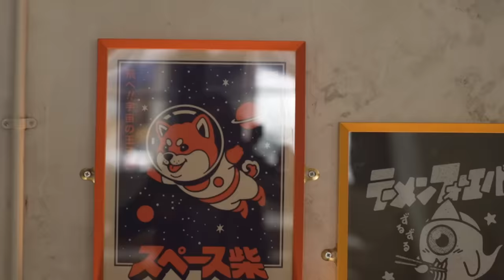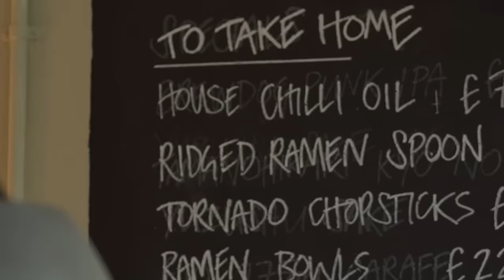Uncle Roger RECREATE JAMIE OLIVER RAMEN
Niece and nephew, go visit Matsudai ramen, or get one of their ramen kits online (UK only)

Big thank you to nephew James for filming with Uncle Roger. This weejio not sponsored, we just good friends and Uncle Roger love his ramen.

Uncle Roger is the creation of comedian Nigel Ng.